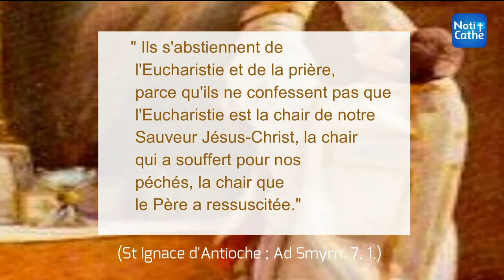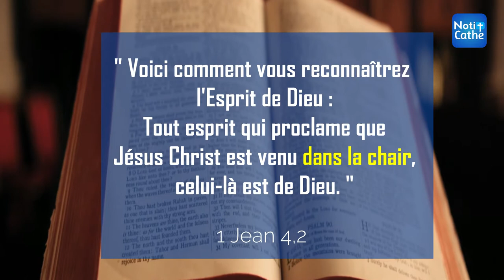NotiCathe - CONTRE LE DOCETISME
Le Docétisme ,du grec "dokein" (Paraître) ,est une hérésie niant l'incarnation du Christ et professant que son apparence humaine n'était qu'une illusion.